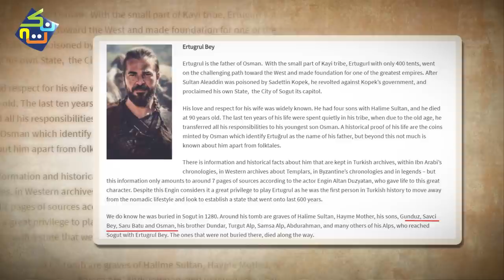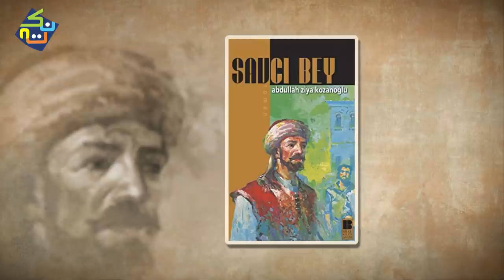Real Story of Saru Batu Savcı Bey Return in Kurulus Osman | Madiha Iqbal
Saru Batu Savcı Bey was the older brother of Osman I, the founder of the Ottoman Empire. He is known to be the most 'mysterious' of Ertuğrul's children.

Savcı Bey was one of the three sons of Ertuğrul Gazi. His mother was Halime Hatun although that is disputed. His grandmother was Hayme Hatun and his grandfather was either Gündüz Alp (possible brother) or Süleyman Shah. He also had two brothers, Osman I and Gündüz Alp (possible grandfather). Saru Batu Savcı Bey later married Kutlu Melek Hatun (Ana Sultan), whom with he had two sons, Saruhan Bayhoca who was martyred very young during the Battle of Mount Armenia in İnegöl in 1284 and Süleyman Bey